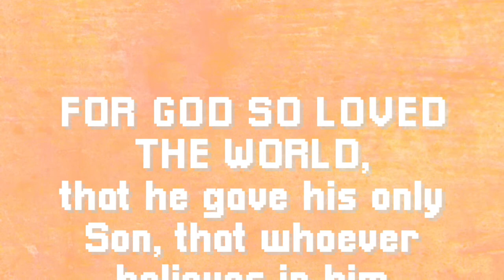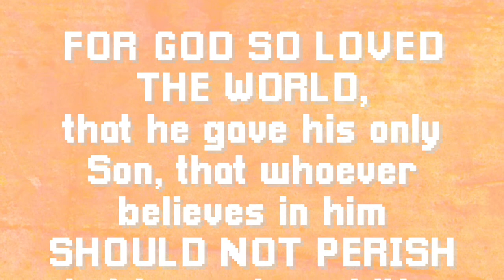"A Maze of Grace" Part 1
Join Freedom Church Kids as they begin a new teaching theme "A Maze of Grace."